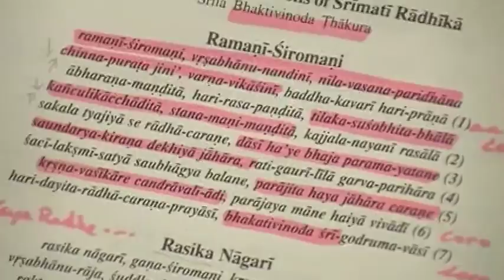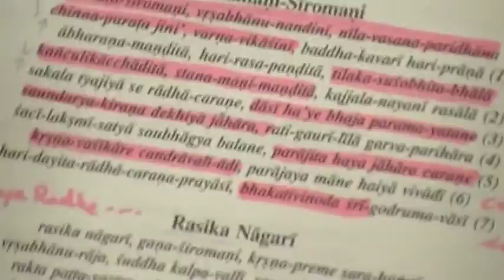Vishabhanunandini Rasika Houston